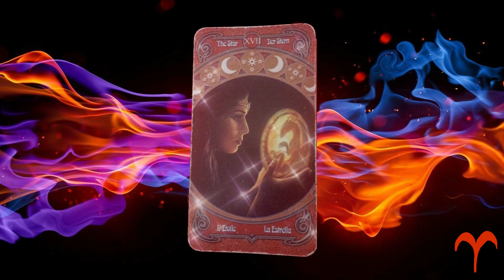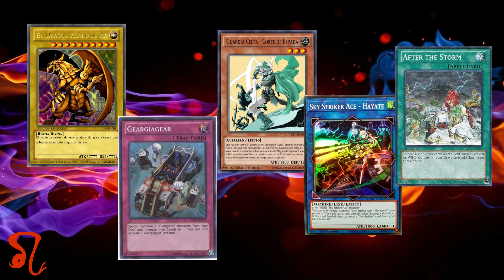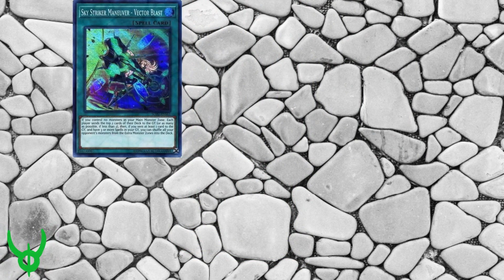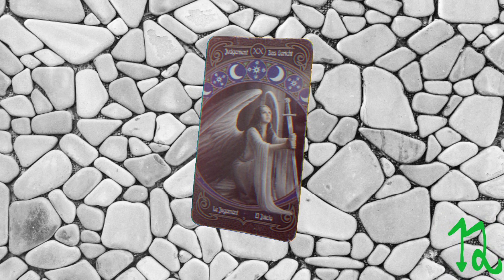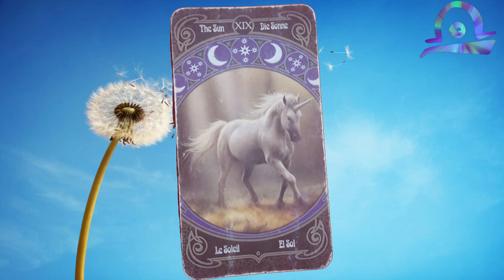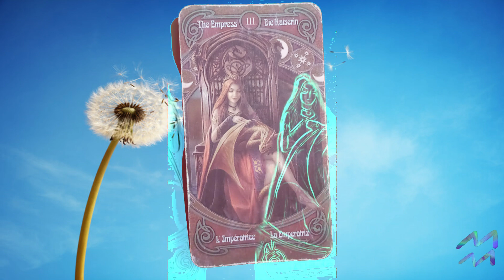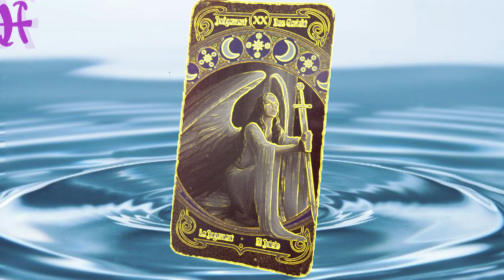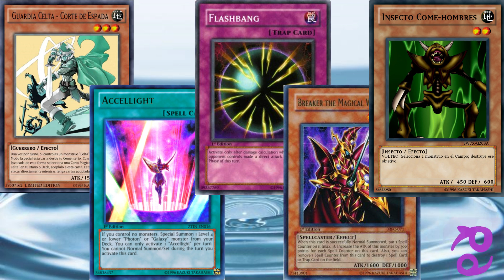TE LEO EL TAROT CON CARTAS DE -YUGIOH- | EL TAROT DE LA SEMANA!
COPYRIGHT / LICENSING:
All of the music you hear on this channel has been provided to this channel with permission from the artists/labels. If you want to use this music in a Youtube video and enable monetization
you will need permission from the artists/labels. If you're a label music channel send a message to the creator.